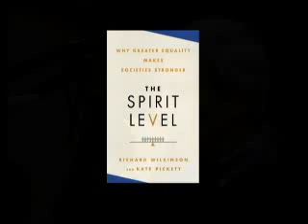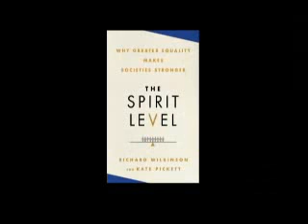TalkingStickTV - Richard Wilkinson - Why Greater Equality Makes Societies Stronger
Interview with Richard Wilkinson co-author of the book The Spirit Level: Why Greater Equality Makes Societies Stronger and co-founder of The Equality Trust